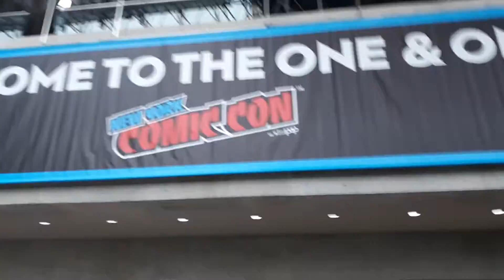1st Day of New York Comic Con NYCC 2019 NYCC 2019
The place was already packed by midday. And, this is just the lobby.